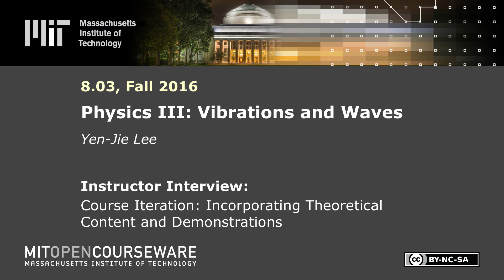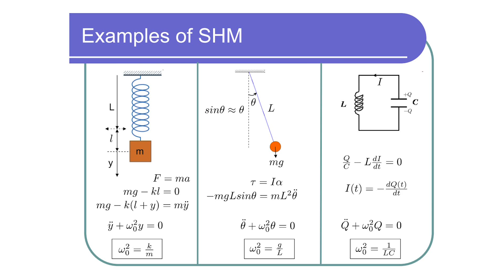Course Iteration: Incorporating Theoretical Content and Demonstrations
MIT 8.03SC Physics III: Vibrations and Waves, Fall 2016
Instructor: Yen-Jie Lee

In this video, Yen-Jie Lee shares how he has adjusted the course by incorporating more theoretical content and introducing more demonstrations.